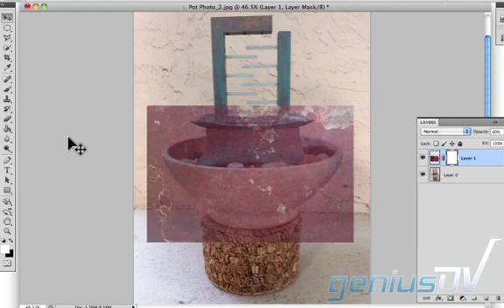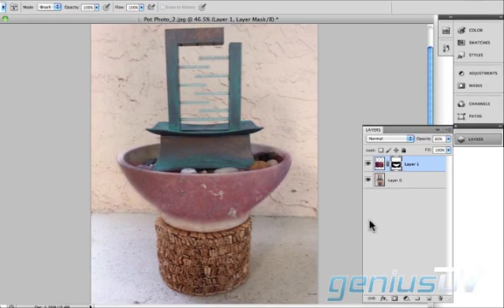Use Layer Masks en Photoshop (Español)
Use Máscaras en Photoshop para añadir o alterar texturas y detalles facilmente en sus imágenes, fotografías e ilustraciones.  Tutoriales, clínicas, clases y cursos de GeniusDV en español.